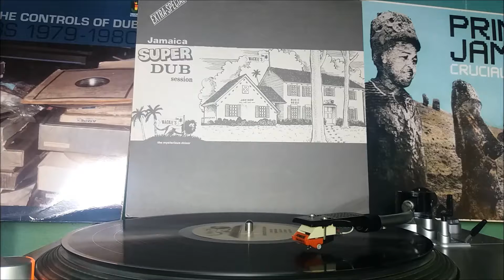Jamaica Super Dub - Super Dub